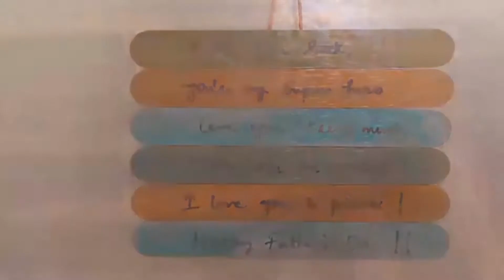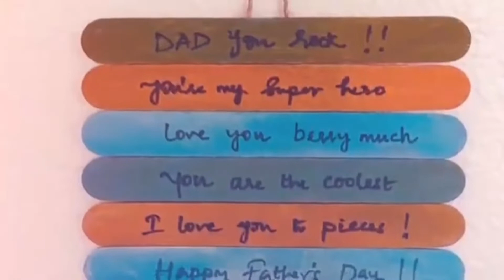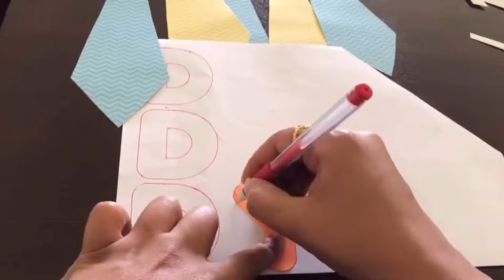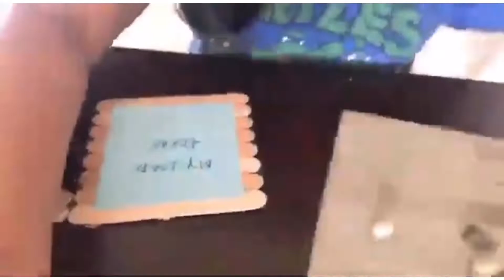7 Amazing DIY Father’s Day Gift Ideas For Kids | Father’s Day Crafts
Thank You and Happy Crafting